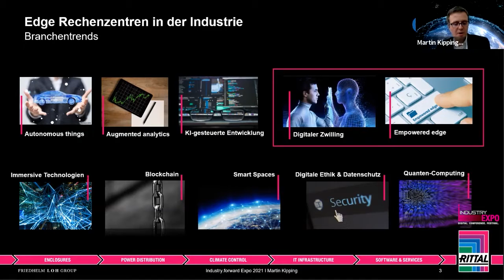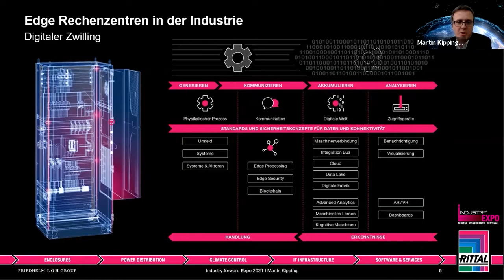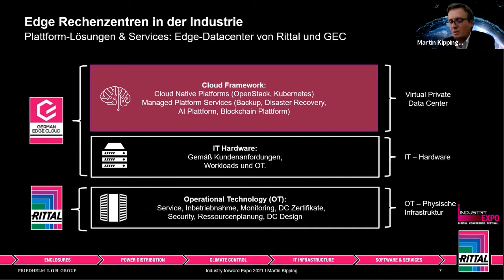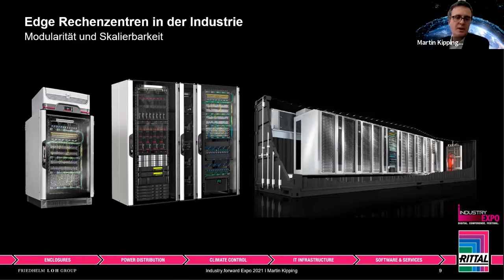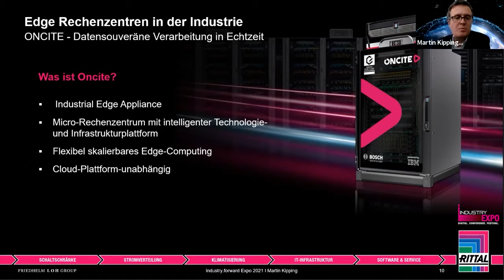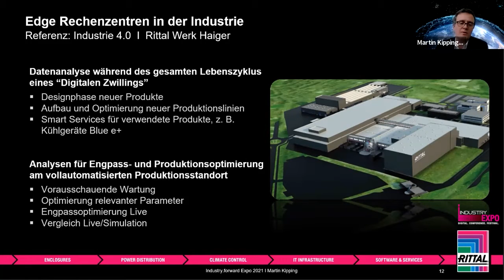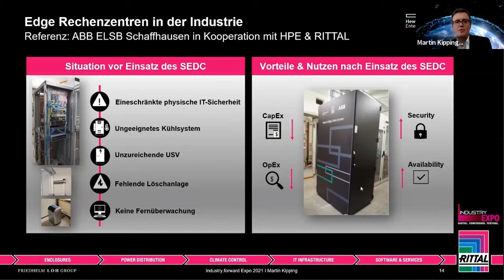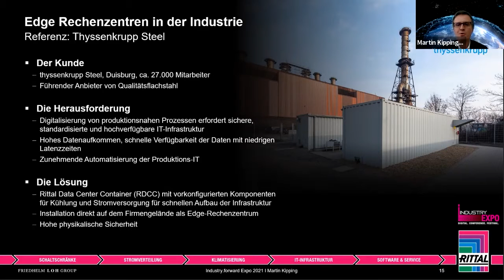Wie Edge-Plattformen Echtzeitanwendungen in der Industrie ermöglichen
Martin Kipping, Hauptabteilungsleiter Data Center bei Rittal

In der industriellen Fertigung ist es oft notwendig, Datenströme nahe ihrem Entstehungsort zu verarbeiten, etwa um die Latenzzeiten bei Echtzeitanwendungen so gering wie möglich zu halten. Mit Edge-Plattformen können Daten zeit- und ortsnah erfasst, verarbeitet und intelligent ausgewertet werden. Wir zeigen, wie die modulare Systemplattform RiMatrix Next Generation (NG) als ideale Basis für eine schnelle und bedarfsgerechte Umsetzung von Edge-Lösungen dient.